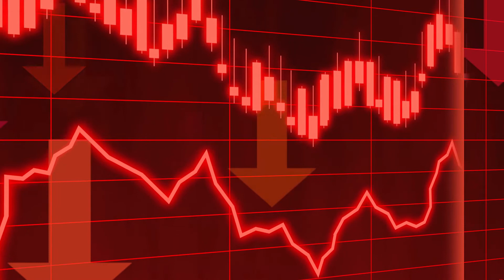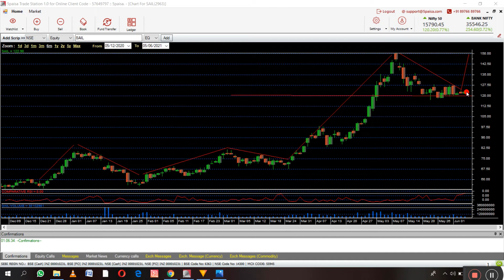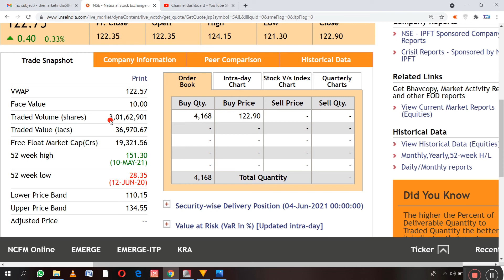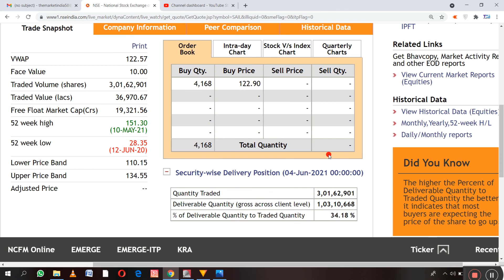SAIL SHARE NEWS | 07 JUNE TARGET | क्या यही सही मोका हे BUY करने का जाने ! NEXT TARGET OR LEVEL